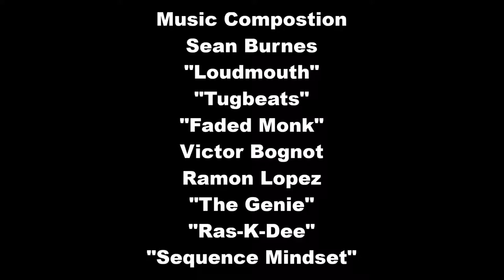the nutshack intro but instead of it being the intro its a mock credits sequence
it was 3am and i spent 30 minutes of my life making this